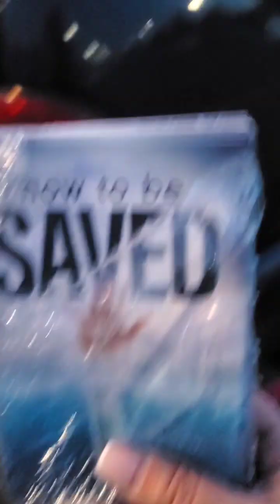Blessing The Needy❣️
Thank you for helping us so that we can help the needy/homeless😇 The LORD bless thee, and keep thee: The LORD make his face shine upon thee, and be gracious unto thee: The LORD lift up his countenance upon thee, and give thee peace, Amen🙏💜🕊🌈

or..
Amazon Wishlist for more items needed to fill the blessing bags;